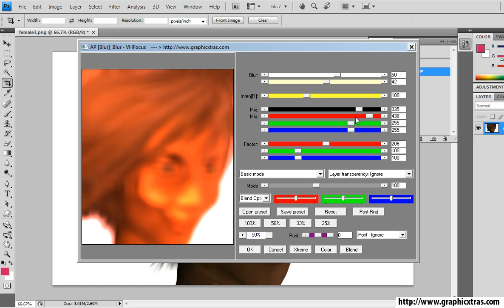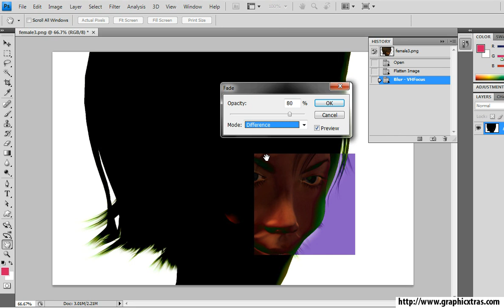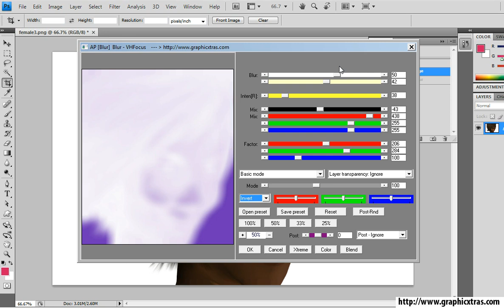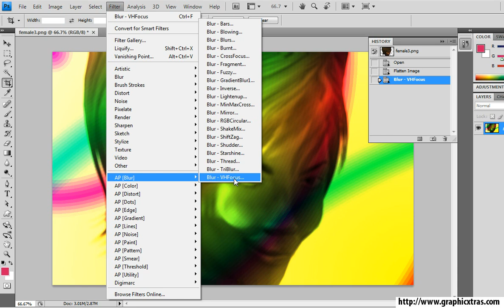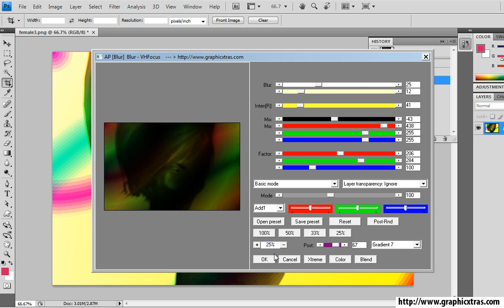How To Use Focus Plugin In Photoshop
Vertical / Horizontal Blur Plugin for Photoshop, PSP etc tutorial : Tutorial showing some of the effects generated by the VH Focus plug-in from graphicxtras (plugin for PC only, Photoshop, PSP etc). The VH focus plug-in blurs images in horizontal and vertical as well as applying colorful blur effects